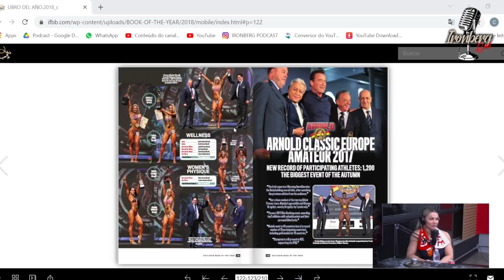A PRIMEIRA COMPETIÇÃO DE VIVI WINKLER – IRONBERG PODCAST CORTES